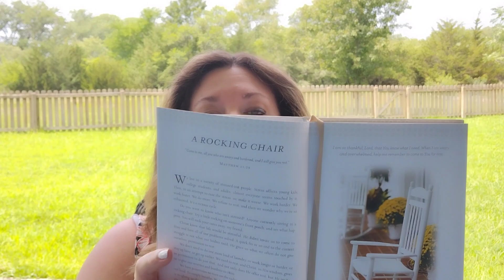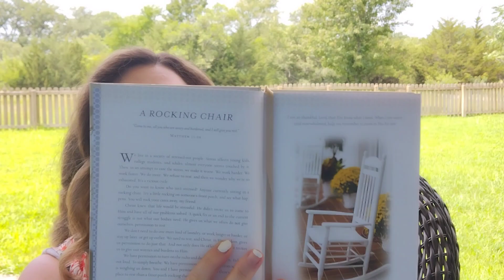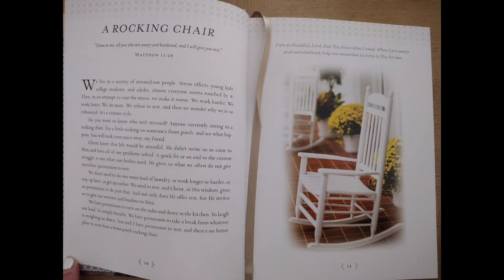Thoughtful Thursdays ~ Week 177 📖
Devotions from the Front Porch
by Stacy Edwards

A Rocking Chair

Matthew 11:28 ~ Come to me, all you who are weary and burdened, and I will give you rest.

Praying we all bid his call. God bless!